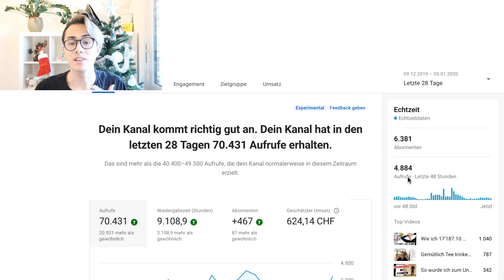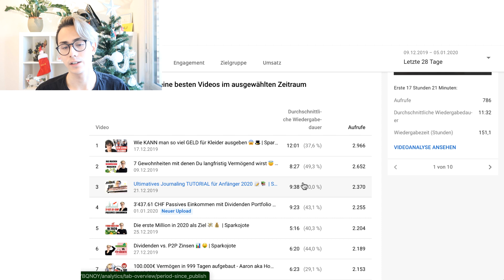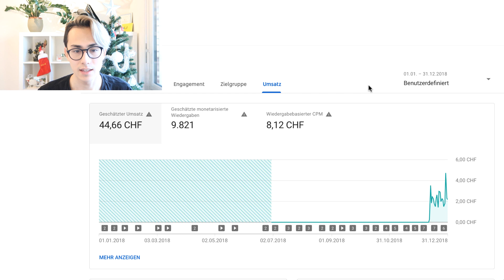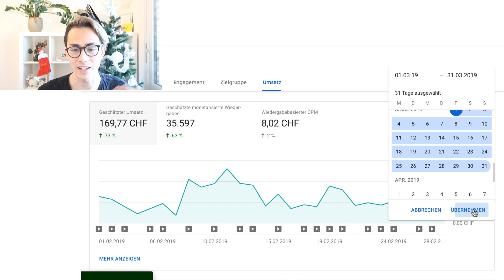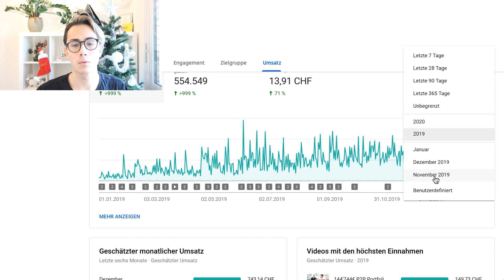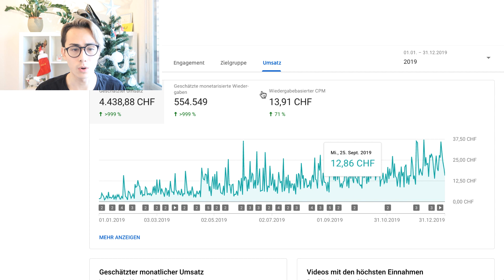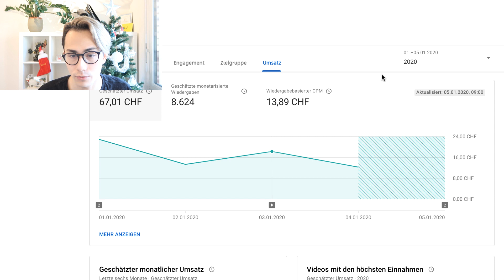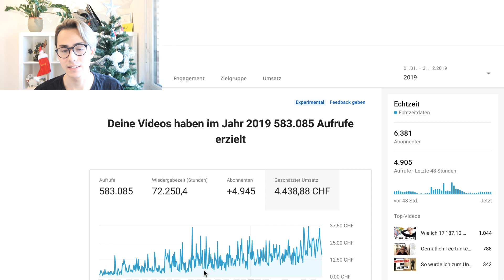Gesamte YouTube Einnahmen 2019 💰🙏| Sparkojote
Ich zeige in diesem Video meine gesamten YouTube Einnahmen 2019.